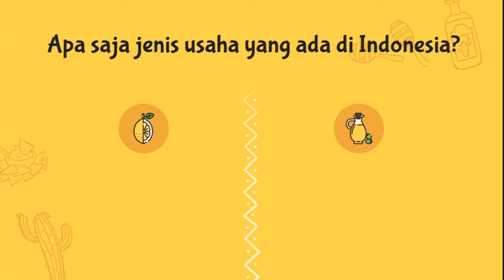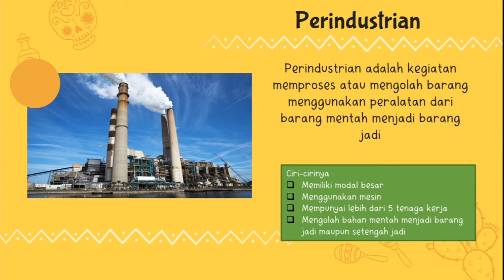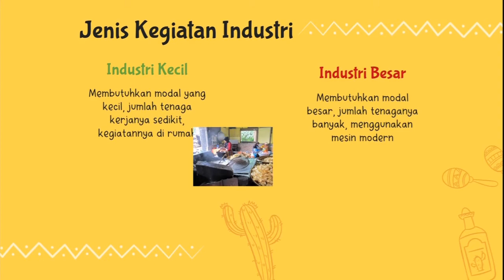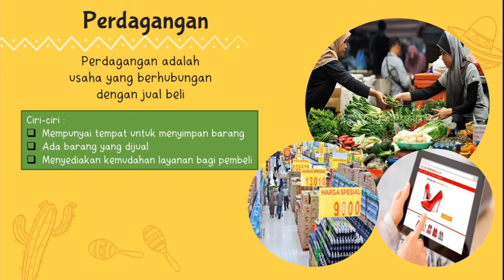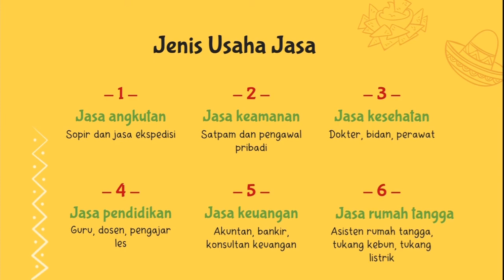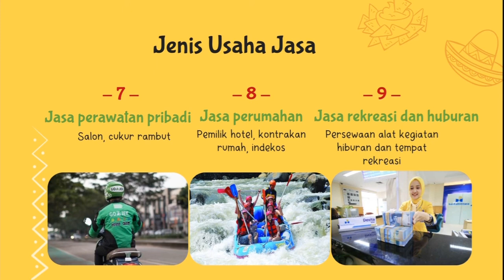Tema 8 Sub Tema 1 Muatan Pelajaran IPS "Jenis Usaha Masyarakat Indonesia" Kelas 5